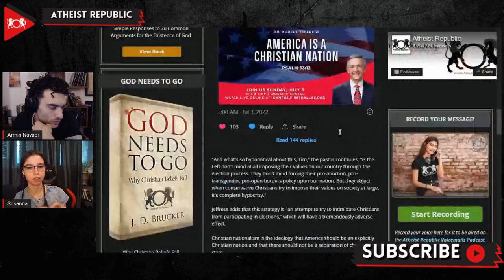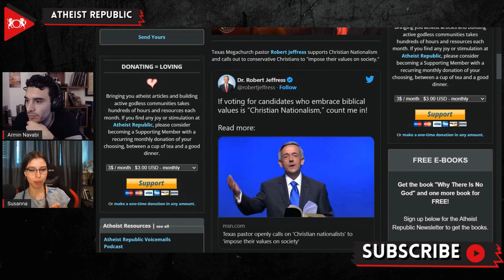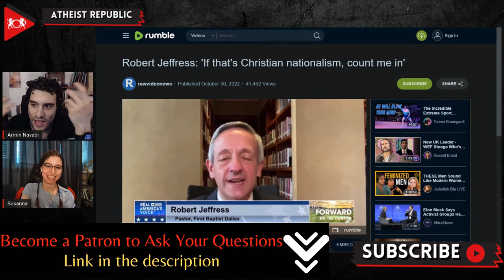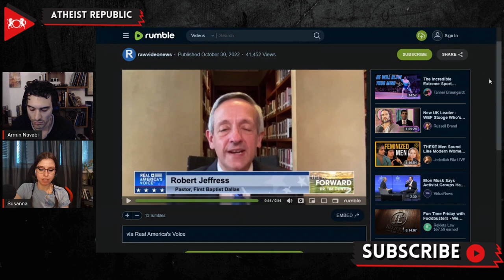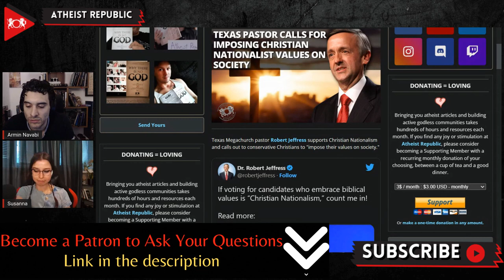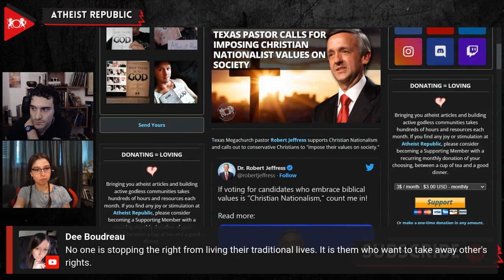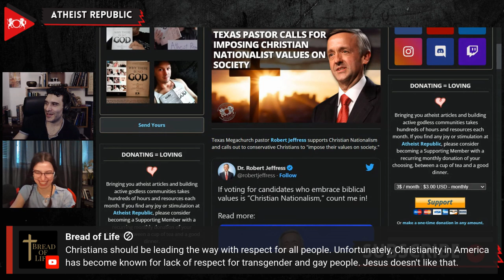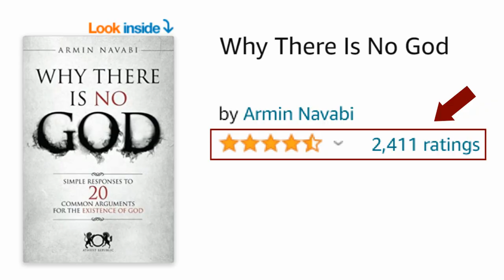Texas Pastor Calls For Imposing Christian Nationalist Values On Society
Texas Megachurch pastor Robert Jeffress, a supporter of Christian Nationalism, called out to conservative Christians to "impose their values on society." In a recent interview with Tim Clinton, the host of Real America's Voice, Robert Jeffress, said that loving their country and voting in elections is all good for Christians, but they must put God above everything else. He also said, "the Left doesn't mind at all imposing their values on our country through the election process. They don't mind forcing their pro-abortion, pro-transgender, pro-open borders policy upon our nation. But they object when conservative Christians try to impose their values on society at large. It's complete hypocrisy." When the pastor was asked about the issues that Christians and pastors face before the midterm elections, he stated that it is almost the same things that even atheists are worried about, such as inflation, high-interest rates, crime, and border control. Jeffress had previously denied any allegations of him being a "Christian Nationalist."

Source:
Location: Texas